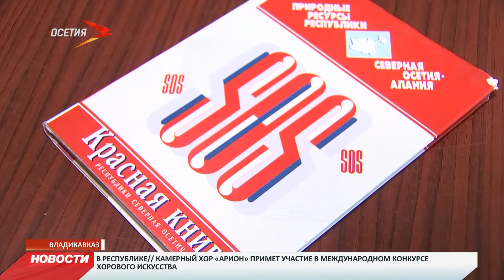Во Владикавказе проводят рейды против незаконной продажи первоцветов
Весной в Северной Осетии активно начинают продажу первоцветов. Не многие знают, о том, что большинство этих растений занесены в красную книгу. Но и осведомленных это не останавливает. Покупают цветы охотно, а легкая прибыль привлекает браконьеров.

Подснежники, примулы, гиацинты, тюльпаны - список первоцветов внушительный. Однако некоторые из них относятся к исчезающим и занесены в Красную книгу. Несмотря на это, каждую весну букеты из исчезающих цветов продают на улицах, а это нарушение. Во Владикавказе проблемой занимаются представители Росприроднадзора. Ежегодно они проводят рейды по пресечению незаконной торговли.

«В этом году проведено восемь рейдовых выездов по рынкам по цветочным павильонам. И нами зафиксирован факт торговли. То нарушители привлекаются к административной ответственности, то есть штраф от 2,5 до 5 тыс. рублей», – сотрудник управления Росприроднадзора по РСО-Алания Алан Самаев.

Бороться с нарушителями не просто. Приходится применять к ним щадящие меры. Ведь зачастую такими цветами торгуют пожилые женщины. Все ограничивается лишь профилактическими беседами. Сами продавцы говорят, что это единственный вид заработка. Уверяют, знают какие виды занесены в красную книгу, и такие букеты не продают.

В Северной Осетии насчитано около десяти редких видов первоцветов. К ним относятся Подснежник Кавказский и широколистый, Тюльпан Шренка, Первоцвет Дарьяльский и Лескенский. По прогнозам экспертов, лет через 50 некоторые из них бесследно исчезнут. Причин у этой проблемы много. В первую очередь, это неблагоприятные климатические условия. Но нельзя исключать и человеческий фактор.

«Многие люди выкапывают их с луковицами, как раз для культивирования у себя в палисадниках. И это тоже вредно сказывается на растениях. Их не стоит выкапывать. Через 2-3 года они исчезают, так как не подходят условия. И человек опять идет в лес. Одной из форм спасения редких исчезающих видов является их культивирование. То есть их луковицы сохраняют, разводят и за этот счет увеличиваются шансы на выживание», – отметил кандидат биологических наук, доцент кафедры физиологии, анатомии и ботаники СОГУ Игорь Николаев.

Выращивать такие виды цветов лучше в ботанических садах. Здесь нужна рука профессионала. На грани полного исчезновения находятся не только первоцветы, но и другие растения. Стоит открыть Красную книгу и можно и воочию в этом убедиться. Поэтому прежде чем сорвать цветок с корнем, каждый должен задуматься о том, какой урон будет нанесён природе.